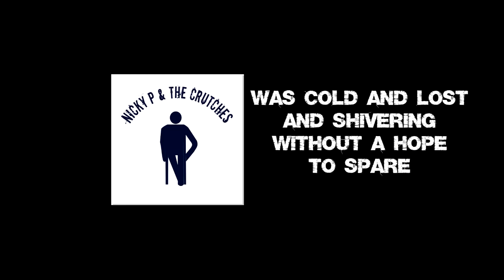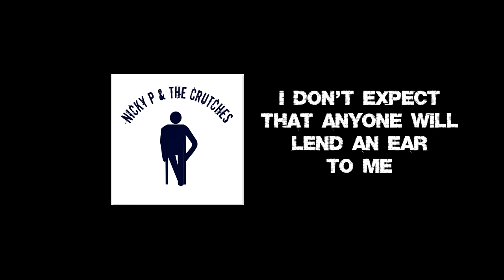Nicky P & The Crutches - Tiny Star (Lyric Video)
Track 9 from my self-titled debut album!

MUSIC AND LYRICS: Nicky Van Page
GUITARS, BASS, PROGRAMMED STRINGS, PROGRAMMED DRUMS: Nicky Van Page

VOCALS:
Matt Greco

MIXING AND MASTERING:
Frank Mitaritonna at VuDu Studios (Port Jefferson, NY)

Facebook.com/NickyPandTheCrutches